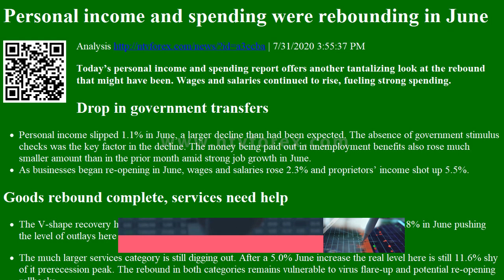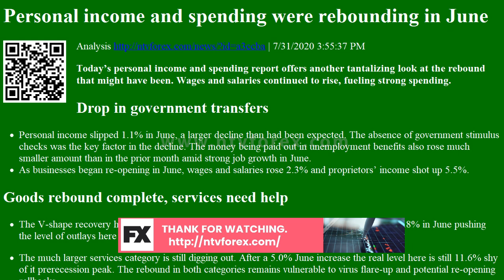Personal income and spending were rebounding in June Analysis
. 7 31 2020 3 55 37 PM . Today s personal income and spending report offers another tantalizing look at the rebound that might have been. Wages and salaries continued to rise, fueling strong spending. Drop in government transfers . Personal income slipped 1.1% in June, a larger decline than had been expected. The absence of government stimulus checks was the key factor in the decline. The money being paid out in unemployment benefits also rose much smaller amount than in the prior month amid strong job growth in June. As businesses began re opening in June, wages and salaries rose 2.3% and proprietors income shot up 5.5%. . Goods rebound complete, services need help . The V ...